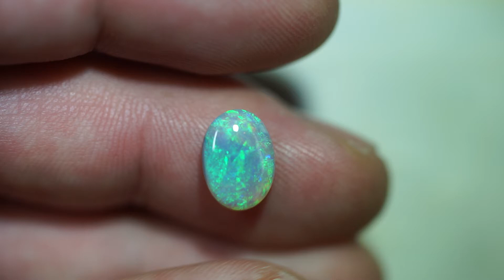CRYSTAL OPAL LIGHTNING RIDGE SOLID NATURAL 2.05ct GEM $1 N/R AUCTION CO3107